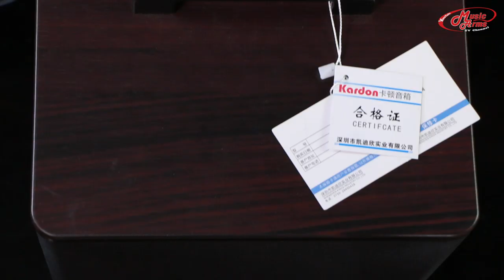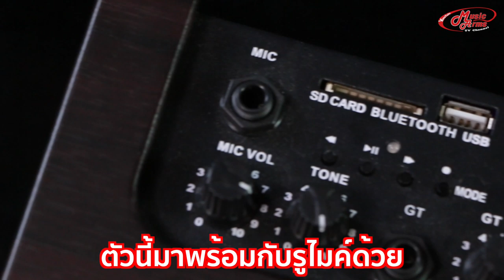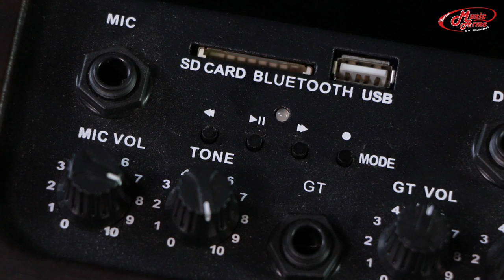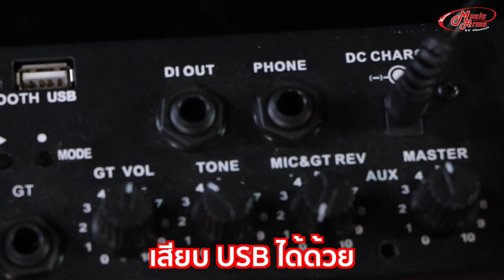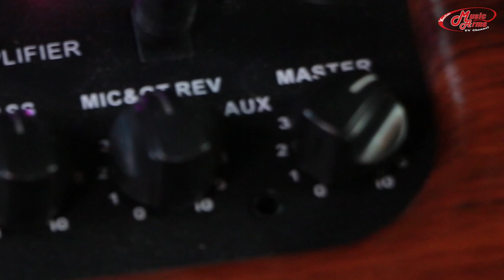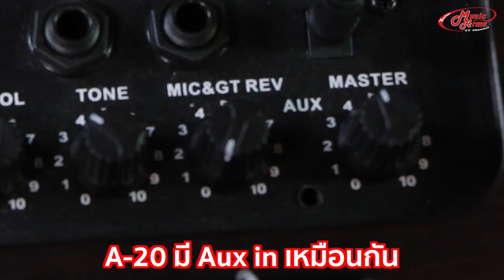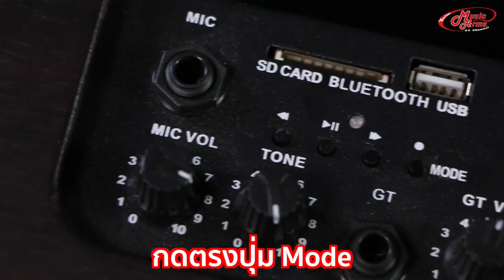แอมป์โปร่ง มีบลูทูธ มีแบตในตัว!! Kardon A20, A40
Kardon A20 แอมป์กีต้าร์โปร่งเสียงใสๆสำหรับซ้อมส่วนตัวหรือจัดปาร์ตี้ขนาดย่อมๆ รุ่นนี้จะมีกำลังขับ 20 วัตต์ ให้ซาวด์ที่คมชัด มีความพิเศษที่สามารถต่อไมโครโฟนได้ พร้อมปุ่มปรับระดับเสียง จะร้องจะเล่นก็ทำได้ในตัวเดียว รวมถึงสามารถปรับ Tone ได้ตามต้องการจากปุ่มควบคุมหน้าตู้ มีเอฟเฟค Reverb มาให้ในตัว ช่วยให้ซาวด์กีต้าร์มีมิติมากขึ้น ต่อหูฟังและ Aux in ได้ รวมถึงสามารถเชื่อมต่อ Bluetooth ได้อีกด้วย งานดีมีคุณภาพแบบนี้ ราคาเบาๆถือว่าน่าสนใจอย่างมาก

Kardon A40 แอมป์กีต้าร์โปร่งเสียงใสๆสำหรับซ้อมส่วนตัวหรือจัดปาร์ตี้ขนาดย่อมๆ รุ่นนี้จะมีกำลังขับ 40 วัตต์ ให้ซาวด์ที่คมชัดด้วยลำโพงขนาดใหญ่ถึง 8 นิ้ว มีความพิเศษที่สามารถต่อไมโครโฟนได้ พร้อมปุ่มปรับระดับเสียง จะร้องจะเล่นก็ทำได้ในตัวเดียว รวมถึงสามารถปรับ Tone ได้ตามต้องการจากปุ่มควบคุมหน้าตู้ มีเอฟเฟค Reverb มาให้ในตัว ช่วยให้ซาวด์กีต้าร์มีมิติมากขึ้น ต่อหูฟังและ Aux in ได้ รวมถึงสามารถเชื่อมต่อ Bluetooth ได้อีกด้วย และที่เพิ่มมาจากรุ่น A20 คือรุ่น A40 สามารถปรับ EQ เสียงทุ้ม กลาง แหลม ได้ งานดีมีคุณภาพแบบนี้ ราคาเบาๆถือว่าน่าสนใจอย่างมาก

แอมป์กีต้าร์โปร่งทั้งหมด

แอมป์กีต้าร์โปร่ง Kardon เพิ่มเติม